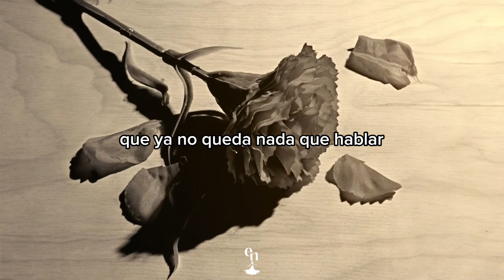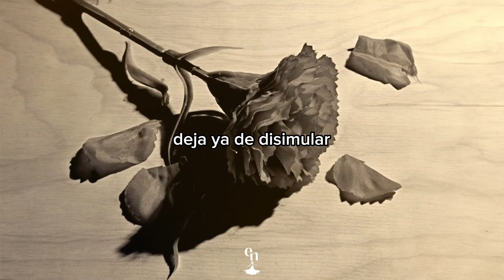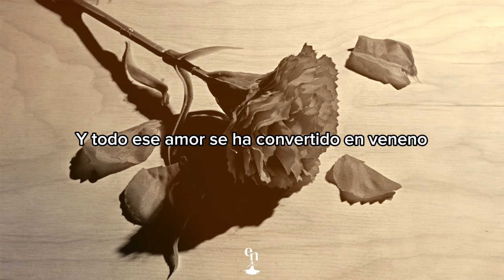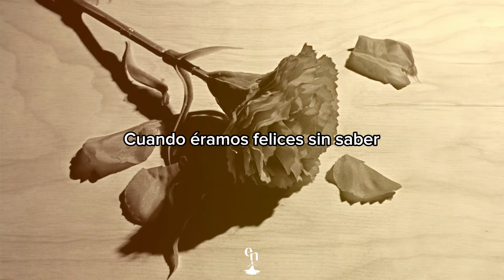Emmanuel Night - Verano Del 16 (Lyric video)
Esta canción fue escrita en vivo durante un stream usando las historias de los espectadores como inspiración, aquí puedes ver el proceso completo:

Este es el primer sencillo de mi segundo álbum “La persona equivocada”.